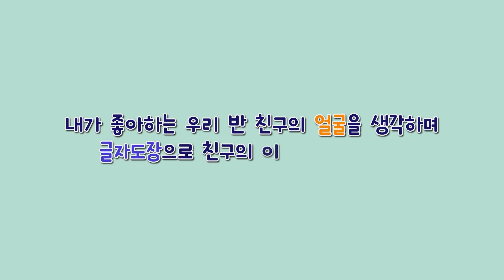누리나래 1호 3단계 교구활용 영상 글자 도장으로 친구 이름 만들기